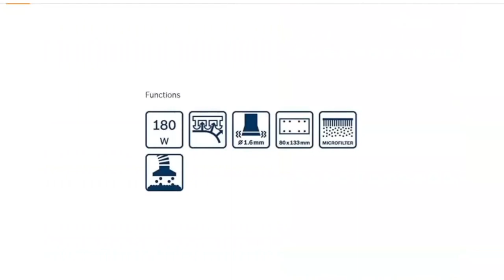TOP 3 : Meilleure Ponceuse Triangulaire 2025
⭐ Einhell Ponceuse Triangulaire
⭐ Bosch Ponceuse Triangulaire
⭐ Bosch Professional Ponceuse Delta

Vous recherchez une ponceuse triangulaire aussi appelée ponceuse delta mais vous ne savez pas laquelle choisir ?

Dans ce comparatif je vous présente le top 3 des meilleure ponceuse triangulaire  en 2023

0:00 Quelle ponceuse triangulaire choisir ?
0:17 Ponceuse triangulaire Einhell
2:03 Ponceuse triangulaire Bosch
3:40 Ponceuse delta Bosch Professional
5:24 Faites votre choix !